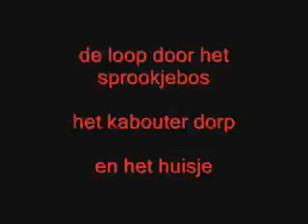Winter Efteling Cosplay Meeting: The Walk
Winter Efteling Cosplay Meeting Walking and make little kids look away